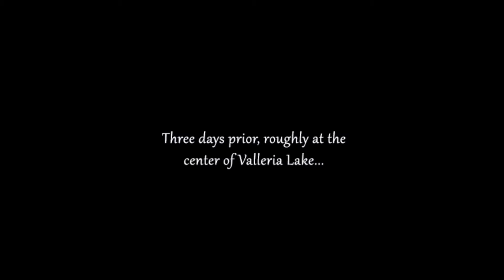Let's Play Trails in the Sky the 3rd #4 - The Church Taketh Away